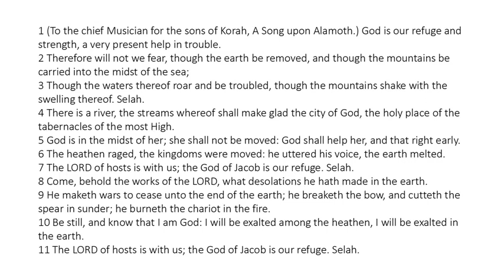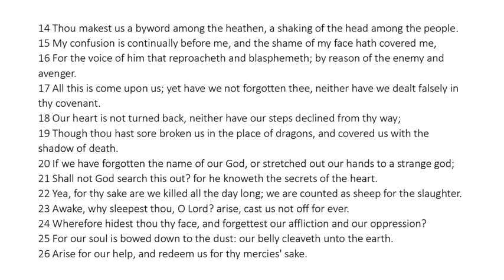Psalm 46 - King James Bible - Read Along Audio